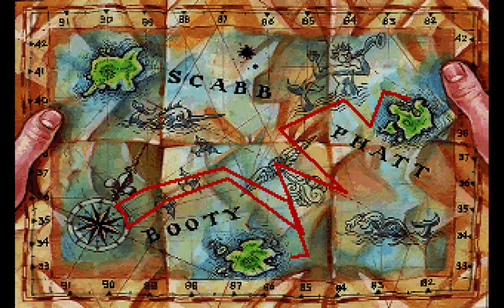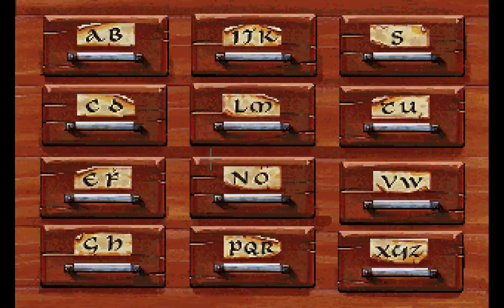Monkey Island 2 LeChuck's Revenge 5